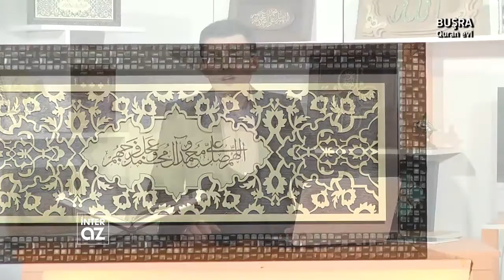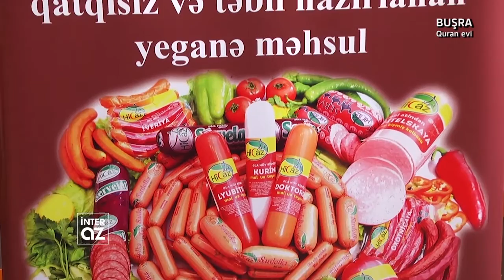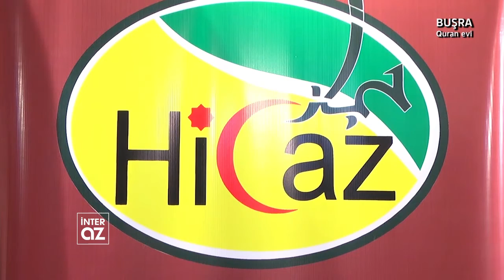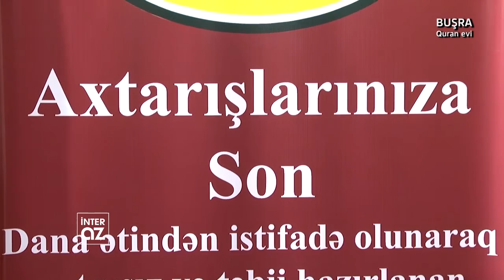Buşra Quran evi - Hacı Rza Əzizoğlu, Rəmzi Tağıyev